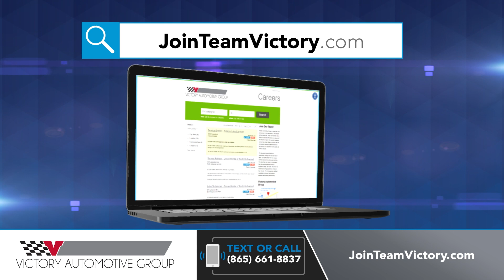Join Team Victory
Dealer Serving Tyler TX | Bad Credit Bankruptcy Auto Loan

Tower Honda of Longview sells high quality low cost Preowned & Certified Used Honda cars, trucks, SUVs & minivans to customers in Tyler, Texas.

We're honored to serve the Tyler, TX area. We promise that your experience at our dealership will exceed your expectations!

We will buy your car even if you don't buy ours. We will give you up to 125% of the Trade-In Value! See Dealer for complete details.

Tower Honda of Longview is located in Longview, Texas serving Tyler. This Toyota dealer offers low prices, New Honda, Certified Honda Used Cars & Honda OEM Parts & Service. We Service All Makes & Models.

Tower Honda of Longview Finance Department offers low rates & Lease Specials | Online New & Used Car Specials Tyler Honda | Car Loans Available | Bad Credit & No Credit Car Loans

Get A Car With Bad Credit, Bankruptcy, or No Credit Near Tyler, TX.

Honda Certified Used and Preowned Dealership near Tyler, TX.